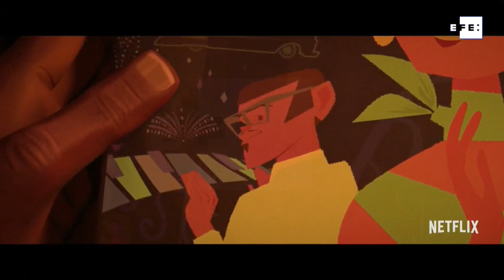Un reencuentro en Toscana y el nuevo Escuadrón Suicida llegan a la cartelera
Madrid, 6 ago (EFE).- El reencuentro entre Liam Neeson y su hijo en "Una villa en la Toscana" y lo nuevo de "El escuadrón suicida" son algunas de las propuestas de la cartelera cinematográfica este fin de semana, que cuenta también con propuestas de Brasil, Japón, Bulgaria o Finlandia.
TOSCANA Y RECONCILIACIÓN
Liam Neeson protagoniza "Una villa en la Toscana", acompañado del mayor de sus dos hijos, Micheál Richardson. Un artista bohemio londinense regresa a Italia con su hijo cuando su mujer muere de forma repentina. La relación entre ambos es muy distante, pero el trágico fallecimiento les obliga a trabajar en equipo para vender la casa que les ha dejado como herencia. Dirigida por James D'Arcy, este proyecto se convirtió en algo personal para los actores por el parecido de la historia con la muerte de Natasha Richardson, la madre de la familia, quien falleció en 2009 tras un accidente de esquí.
EL NUEVO ESCUADRÓN
Basada en los cómics creados por John Ostrander para DC Cómics y dirigida y escrita por James Gunn, "El escuadrón suicida" es un reinicio y secuela independiente de "Escuadrón Suicida" (2016), así como la décima película en el Universo extendido de DC (DCEU). Con un elenco encabezado por Margot Robbie, Viola Davis, Joel Kinnaman, la película cuenta la historia de un equipo de anti-héroes, formado por un grupo de villanos encarcelados que deciden tomar misiones de alto riesgo a cambio de conmutar parte de sus condenas.
NEGOCIOS DE FAMILIA
Segunda parte del éxito de taquilla nominado al Oscar en 2018. En "El bebé jefazo: negocios de familia" los hermanos Templeton —Tim y su hermanito Ted— ya son adultos, pero se han distanciado con el paso del tiempo. Tim es ahora un padre de familia felizmente casado y Ted, en cambio, es el director general de un fondo de inversión. Pero esa distancia entre los dos se acaba cuando un nuevo bebé jefazo con un innovador enfoque y una actitud arrolladora les vuelve a unir inspirando además un nuevo negocio familiar.
UN RETRATO DE BRASIL
Desde Brasil llega "Tres veranos", una comedia dramática dirigida por Sandra Kogut que cuenta la historia de Edgar y Marta quienes, cada diciembre, entre Navidad y Año Nuevo, organizan una celebración familiar en su lujosa casa de verano junto a la playa. En 2015 todo parece estar bien, a pesar de algunas llamadas telefónicas tensas. En 2016 la fiesta anual se cancela de repente y en 2017 sus vidas están patas arriba. A través de la mirada de una empleada y un padre anciano olvidado, ambos víctimas de la pesadilla neoliberal, vemos un retrato de Brasil contemporáneo justo antes de 2018.
EL LONDRES DEL BREXIT
Dirigida por las búlgaras Vesela Kazakova y Mina Mileva, "Pequeños Milagros en Peckham St." cuenta la historia de Irina, una madre soltera de origen búlgaro que llega al Londres del Brexit para intentar trabajar como arquitecta. Cansada de la situación generada en los barrios más humildes debido a la gentrificación y a los altos precios de los alquileres, intenta movili